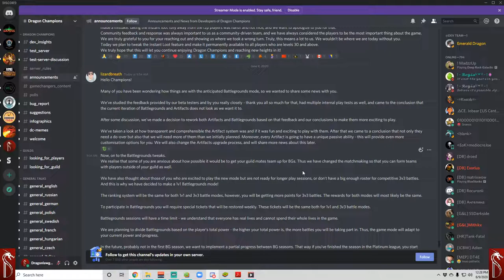What New with Battleground and Artifacts!